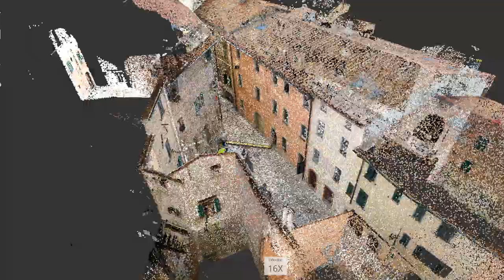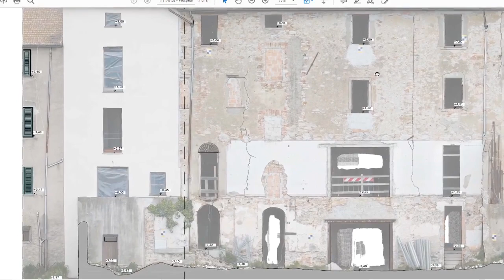BONUS FACCIATE - Rilievo Laser Scanner per Coperture e Facciate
Sistema integrato di rilievo Tramite TLS Laser Scanner e Rilievo Fotogrammetrico da Drone.
Restituzione Cad in scala di Ortofoto dettagliate e disegni 2D.

Visita il nostro sito e contattaci per un preventivo gratuito.